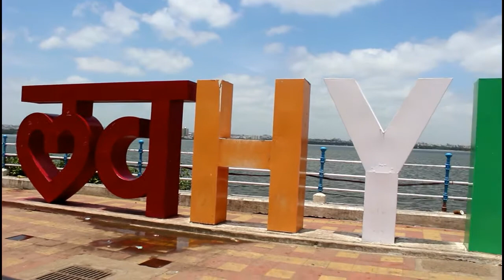hyderabad largest ganesh 53ft vloge ...must watch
my vloge all about The Construction of Khairatabad Ganesh has been on going Since 3 months. For Ganesh Chaturthi..that ganesh hight 53 ft now this year ...that hyderabad hightest ganesh .